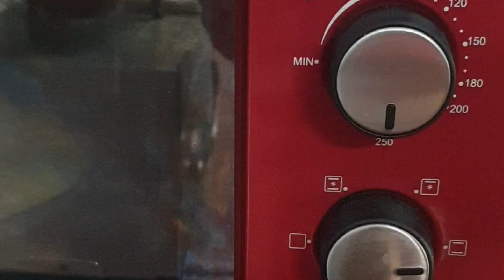CHOCOLATE burst PIZZA | Chocolate Pizza RECIPE | How to Make Chocolate Pizza | चॉकलेट पिज़्ज़ा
Ingredients
For Dough:
1 1/2 cups All Purpose Flour
1/2 cup Milk
2 tsp Yeast
1 tbsp Sugar
1 tbsp Milk Powder
1/3 cup Water
1 tbsp Butter
Maize Flour as required

For Topping and Garnishing:
Chocolate Spread as required
Dairy Milk Silk Chocolate as required, Grated
Strawberry as required
Strawberry Wafers as required
Chocolate Kisses as required

Hi, my name is Puja and I run the blog "The Tastes of India" and also host India's favorite recipe podcast, "The Tastes of India Podcast".

Don't miss out on the FREE kids recipe cookbook at my blog.

COOKING RESOURCES -
1. My Cooktop
2. My Chimney
3. My OTG
4. My Mixer/Grinder
5. My Multipurpose Chopper

Want to start your own food blog? Check out my post on the step-by-step method to start a food blog

MICROPHONES -
1. Samson Q2U
AUDIO INTERFACE -
1. Behringer U-PHORIA UM2
MIXERS -
1. HAYDEN 4 Channels
MONITORING HEADPHONES -
1. Oneodio Studio Pro-10
POP-FILTER -
1. JEYANG Metal Pop Filter
DESK-STAND/BOOM ARM -
1. MY-STANDS MC 18
OTHER RESOURCES -
1. Podcast Hosting - Acast.

The Tastes of India is a participant in the Amazon Services LLC Associates Program, an affiliate advertising program designed to provide a means for sites to earn advertising fees by advertising and linking to Amazon.com.

 / thetastesofindia   for more helpful tips.

chocolate pizza, pizza, chocolate pizza recipe, recipe for chocolate pizza, how to make chocolate pizza